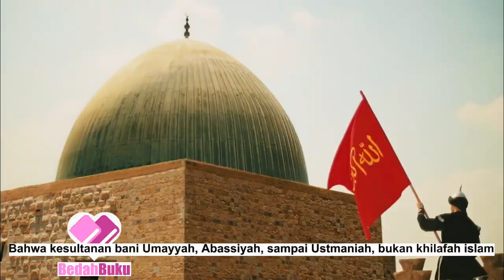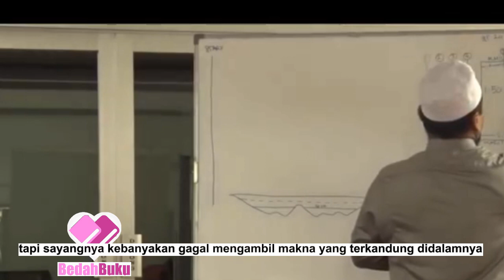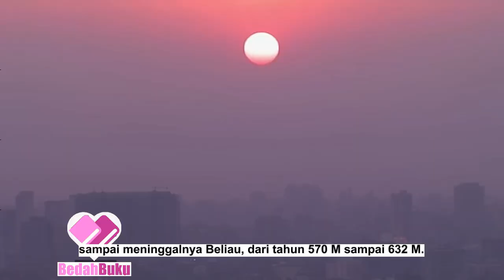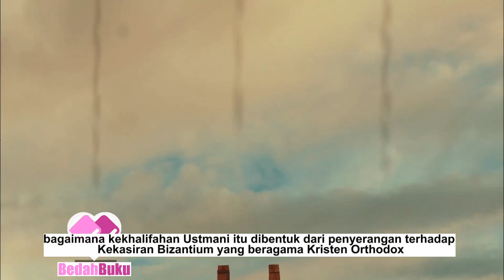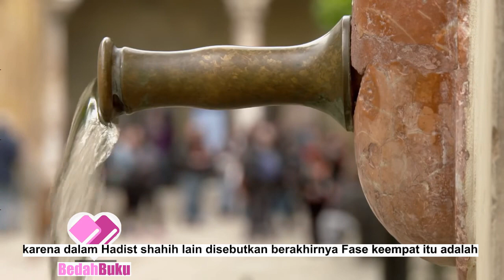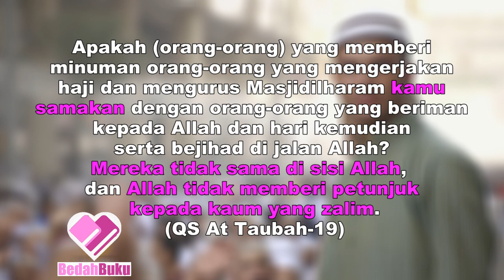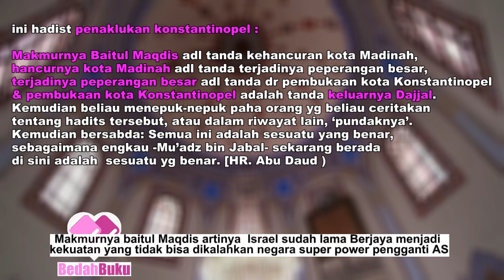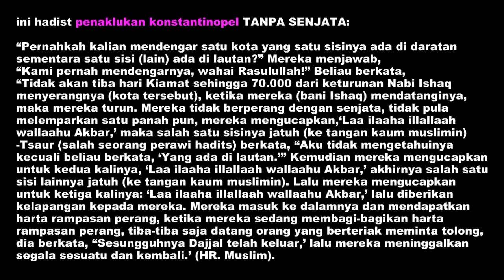BUKAN KHILAFAH ISLAM (UMAYYAH, ABBASIYYAH, UTSMANIYAH)